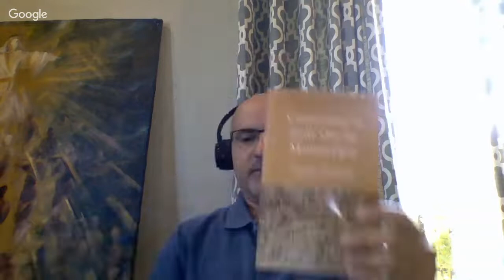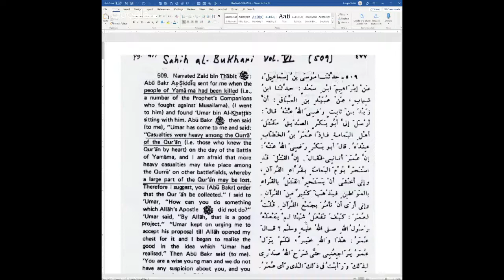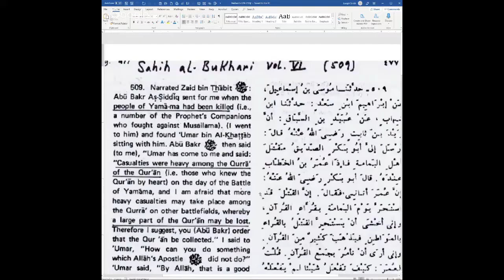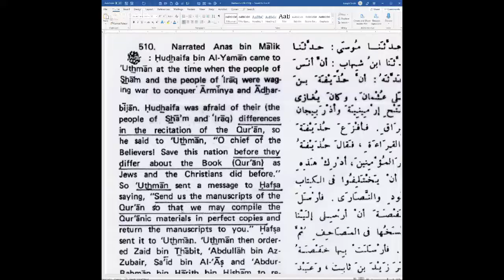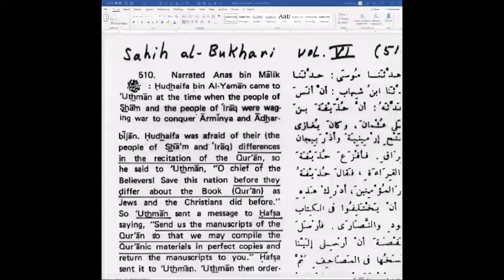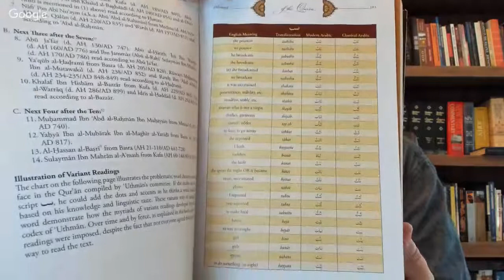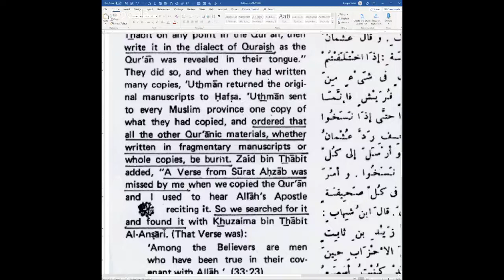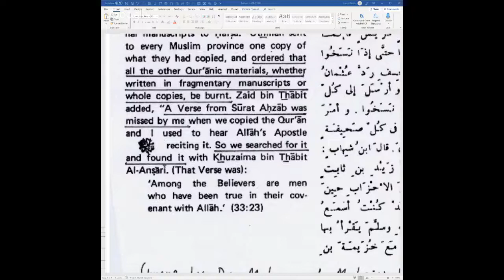An Exposé on the First Two Qur'ans - Jay Smith and Al Fadi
Dr Jay Smith and Al Fadi made their 2nd 'Live-stream' session, Al Fadi on the West Coast, and Jay on the East Coast of the US, and their technician in London, England.

The subject they delved into was the first two Qur'ans, according to the Islamic Tradition; namely the first Qur'an, created by Abu Bakr between 632-634 AD, and the second Qur'an created by Uthman in 652 AD, or roughly 20 years later.

Jay and Al Fadi unpack what Al Bukhari says about these two separate Qur'ans in his now famous compilation concerning how the Qur'an was compiled and changed, and then redone, which you can find in Al Bukhari 6:509-510.